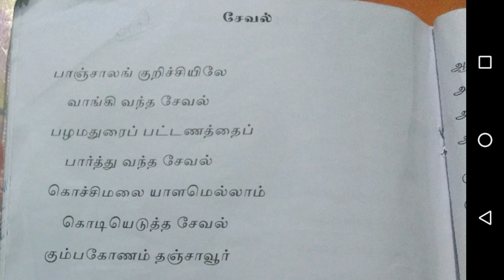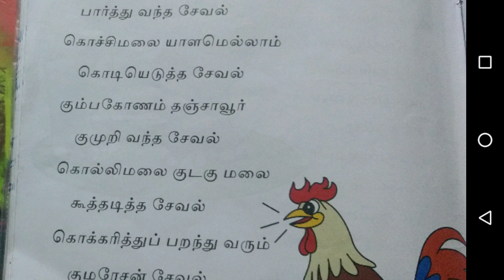சேவல் பாட்டு seval song ukg tamil rhymes for children